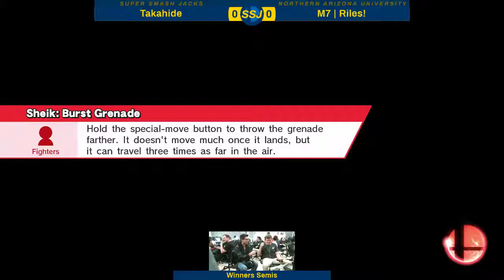SSJ #61 - WS - Takahide (Sheik) vs M7 | Riles! (Captain Falcon)